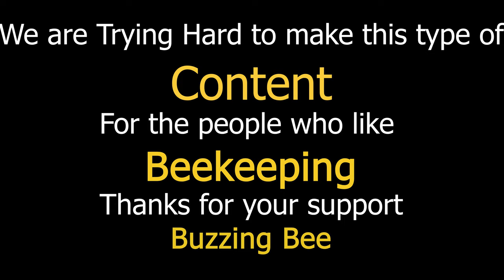A girl beekeeper in a protective suit carries a frame | Beekeeping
A girl beekeeper in a protective suit carries a frame